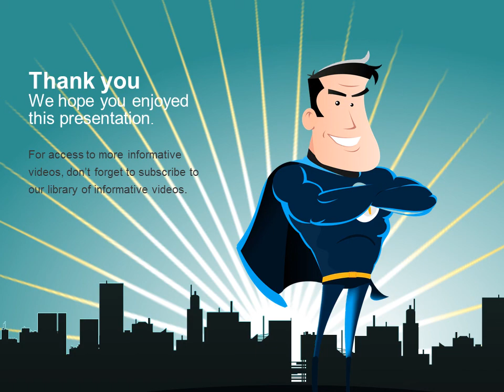Protecting your online health information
Learn what UMR is doing to protect your online information and how you can control who can and cannot view your information. Plus, information about privacy laws.

UMR is a UnitedHealthcare company.